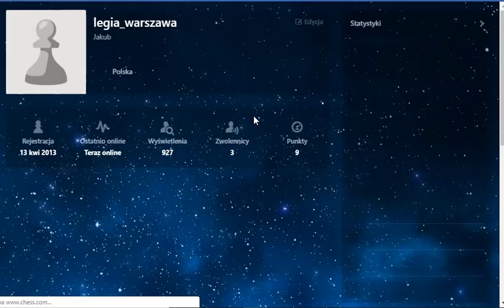Jak pokonać znacznie lepszego gracza w szachy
Jak pokonać lepszego gracza, z którym nie masz szans? To proste... Graj tak jak ja! Jak grać tak jak ja? Oglądaj moje partie. Słuchaj mojego komentarza. :*